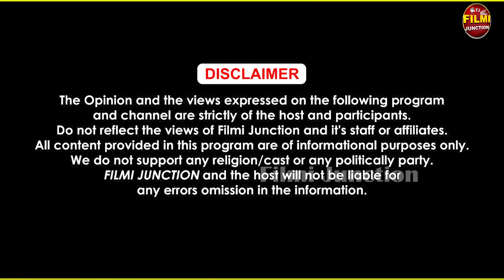Moosewala ਦਾ ਇਹ ਫੈਨ ਤਾਂ Babbu Maan ਨੂੰ ਹੋ ਗਿਆ ਸਿੱਧਾ..ਲਾ+ਰੈਂਸ ਨੂੰ ਵੀ ਕਰ ਦਿੱਤਾ ਖੁੱਲਾ ਚੈਲੇਂਜ਼..